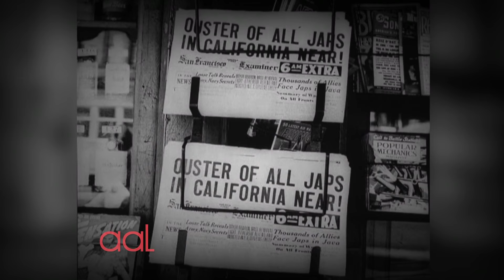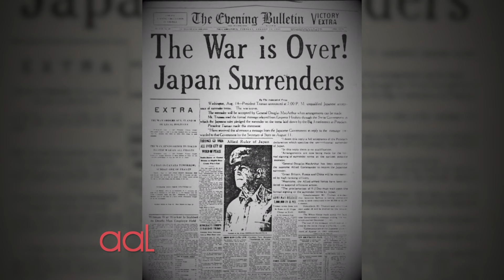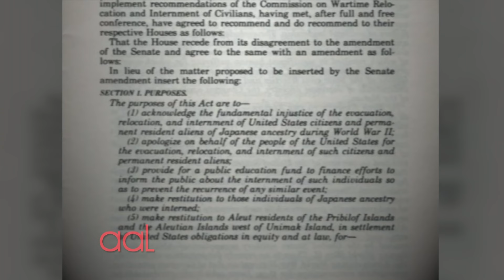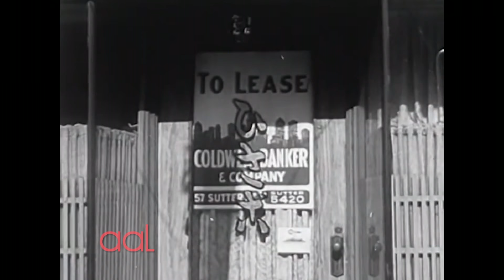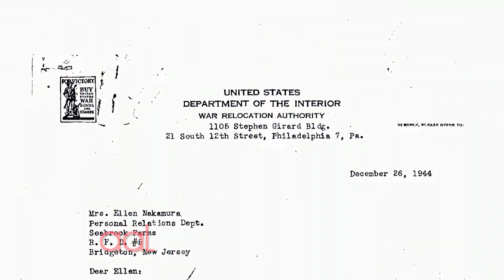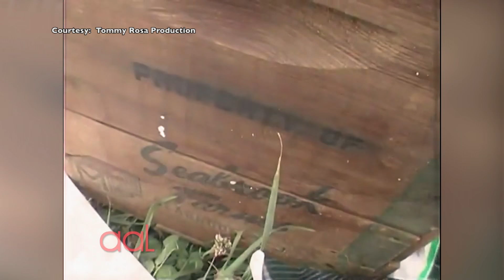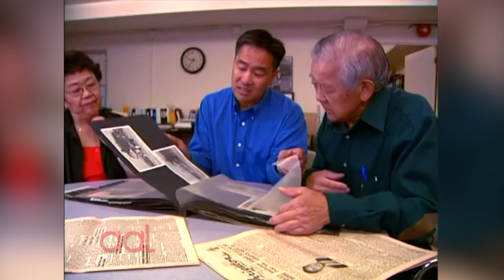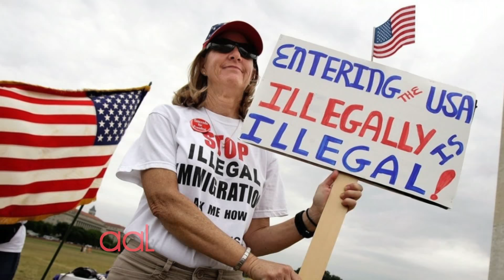February 2017 | Asian American Life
In this special edition, we commemorate the 75th Anniversary of the “Day of Remembrance,” the internment of Japanese American citizens in the United States, also known as Executive Order 9066 during World War II.  We share the untold stories of Japanese Americans who were either interned themselves, or had family members who were forced to relocate into internment camps in the United States.

Reporter Ernabel Demillo hosts this special from the Noguchi Museum Exhibit “Self Interned, 1942: Noguchi in Poston War Relocation Center.  She shares the stories behind the art of Isamu Noguchi.  (Taped:  01/13/17)

AALF04006
AALF04006_V2